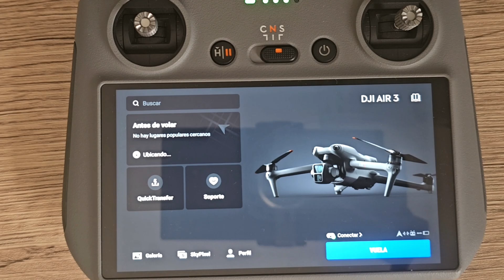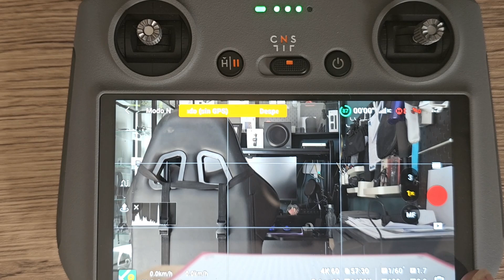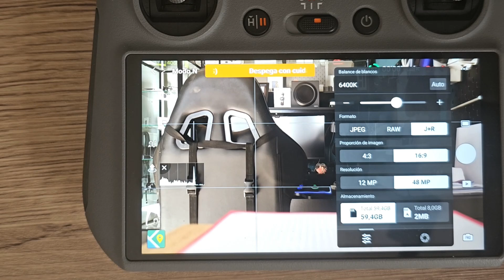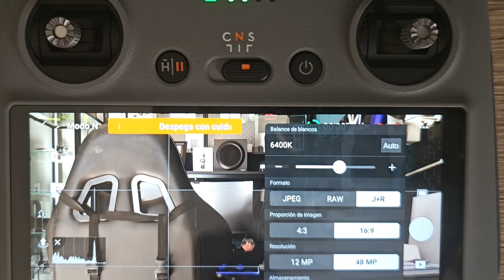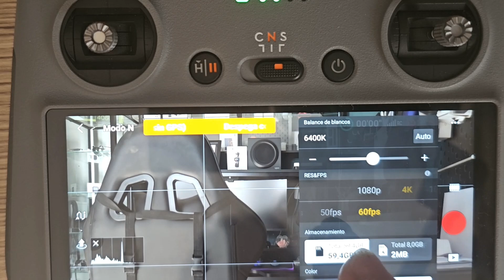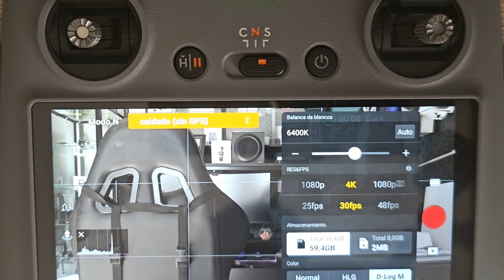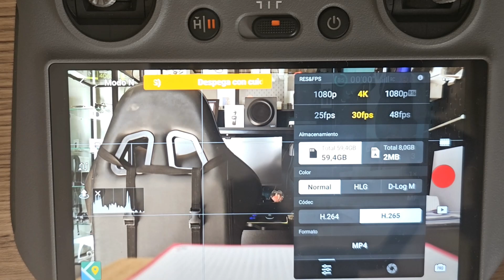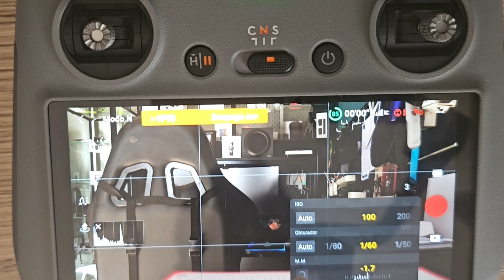Los secretos para ajustar tu cámara de Dron Dji Air3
En este video, te mostraré cómo ajustar la cámara de tu Dron Dji Air 3 para obtener las mejores imágenes posibles. Aprende cómo optimizar la configuración para capturar fotos y videos de alta calidad con tu dron.

Te voy a dejar un enlace sobre como utilizar los QUICKTRANSFER en tú dron

También te pondré un enlace para que sepas de las mejores horas para grabar con tú dron

Y por si tienes alguna duda te dejo el enlace a mi grupo de Telegram Privado